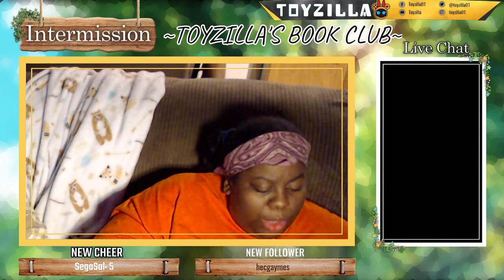Toyzilla Streams: Book Club!! The Looking Glass Wars Book 2 Seeing Redd Ch. 12, 13, 14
Let's play and have some fun together. I'm just here for a good time!! Wanna join in? IF YA LIKE WHAT YA SEE TURN ON YA P.C. AND VIEW IT!